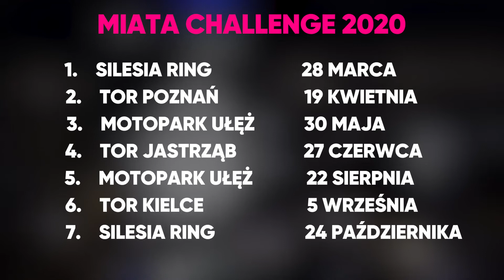Miata Challenge 2020 zapowiedź 8 sezonu - terminarz rund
W sezonie 2020 rywalizować będziemy na następujących obiektach:
RUNDA 1 – 28 marca – TOR SILESIA RING
RUNDA 2 – 19 kwietnia – TOR TOR POZNAŃ
RUNDA 3 – 30 maja – MOTO PARK UŁĘŻ
RUNDA 4 – 27 czerwca – TOR JASTRZĄB
RUNDA 5 – 22 sierpnia – MOTO PARK UŁĘŻ
RUNDA 6 – 5 września – TOR KIELCE
RUNDA 7 – 24 października – TOR SILESIA RING

Miata Challenge to samochodowy Puchar Mazdy MX-5 i RX-8 istniejący od 2012 roku. Obecnie jest najlepszym amatorskim cyklem wyścigowym w Polsce łączącym edukację bezpiecznej jazdy, motorsport i integrację zawodników.

Głównym celem MC jest podnoszenie bezpieczeństwa w ruchu drogowym przez doskonalenie umiejętności prowadzenia samochodu pod okiem profesjonalnych instruktorów rajdowych oraz promocja najpopularniejszego roadstera na Świecie – Mazdy MX-5.

Od sezonu 2019 na stałe utworzyliśmy klasę wyścigową Mazdy RX-8 dla wszystkich kochających ten nietuzinkowy samochód wyposażony w silnik Wankla.

Cykl składa się z 5-6 rund (imprez), trwających około 8 godzin. Każda impreza to odrębne zawody na torach wyścigowych. Podczas każdej rundy od 80 do 100 zawodników rywalizuje ze sobą w ramach prób sprawnościowych oraz rallysprintów (jazdy po torze z pomiarem czasu), startując w Mazdach MX-5 wszystkich generacji, oraz Mazdach RX-8, podzielonych na klasy. Punkty zebrane za wyniki w poszczególnych rundach dają klasyfikację sezonową MC.

Organizatorem Miata Challenge jest Fundacja Rozwoju Motorsportu przy współpracy z MX-5 Klub Polska. Partnerem logistycznym MC jest MotoKreacja – motoryzacyjna agencja eventowa.

Każdą naszą imprezę opisuje zespół PR FYIPR wyspecjalizowany w imprezach motoryzacyjnych, a uwieczniają agencje multimedialne Wedart oraz Red Branch Polska.

Mazda Polska mazdapolska bądźcie z nami Mazda Friends of MX-5